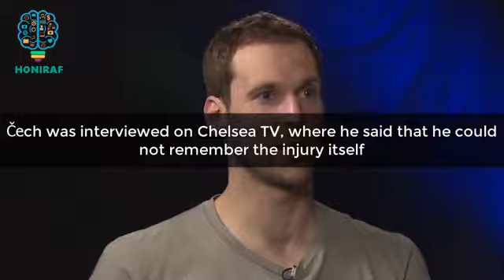Do you know why Petr Cech wearing a helmet on his head - FX7News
Do you know why Petr Cech wearing a helmet on his head ?